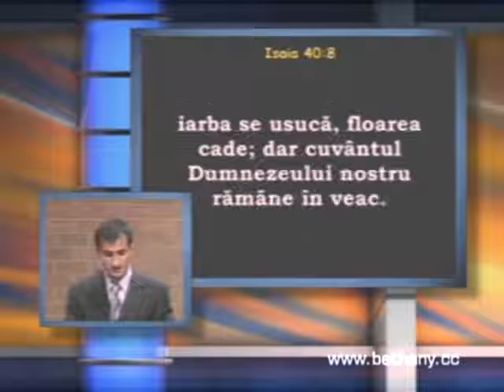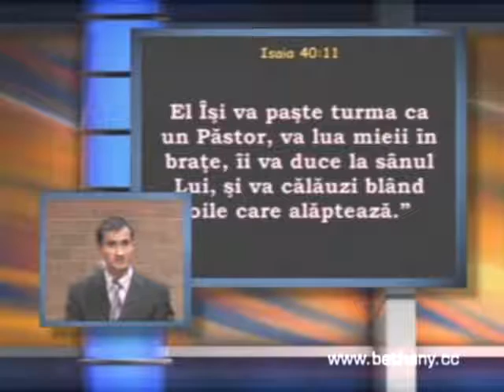Marian Vlad - Cum să facem alegeri bune în acest an ? - Isaia 40 v6-11